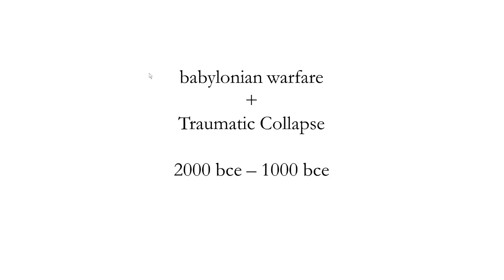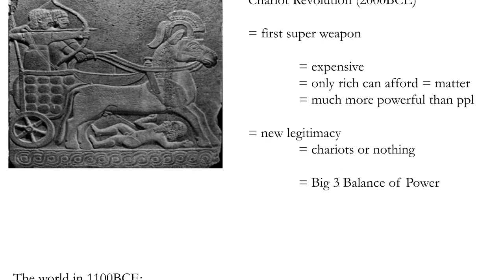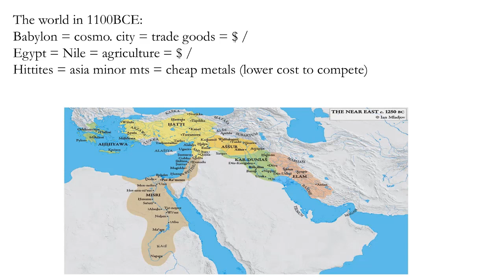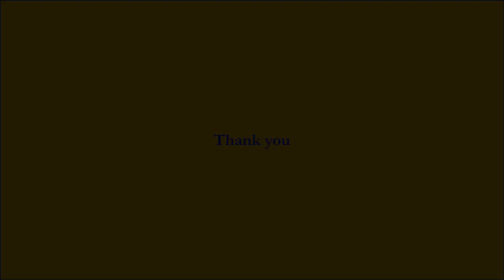Great Big History Podcast: HIS 101:09.01: Chariots and the End of the World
Chariots the first superweapon,
dividing up the world between superpowers,
and the first Apocalypse